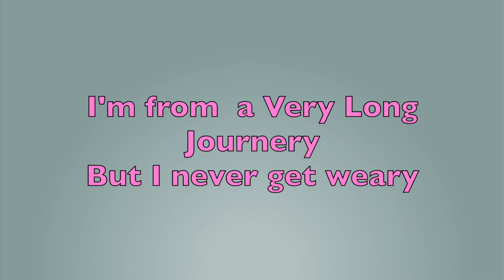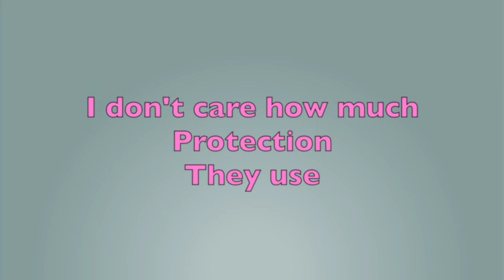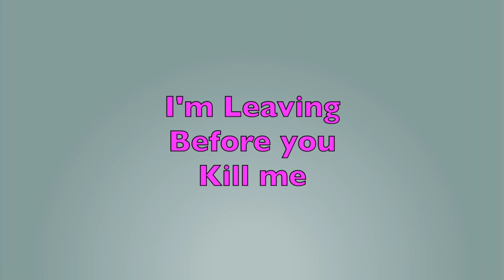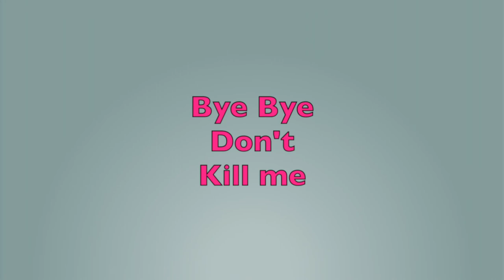Write About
Love  lives in Perfection.  Everyone/Everything that is in Opposition to him has already been defeated.